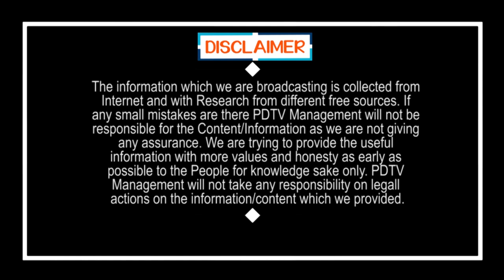YS Jagan Bumper Offer to Ramasubba Reddy | రామసుబ్బారెడ్డికి బంపర్ ఆఫర్ ఇచ్చిన జగన్